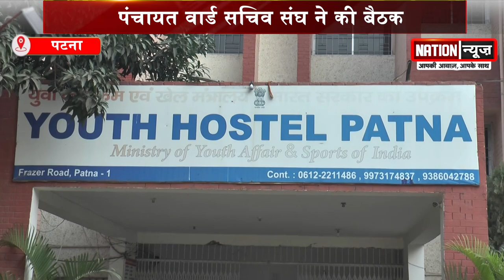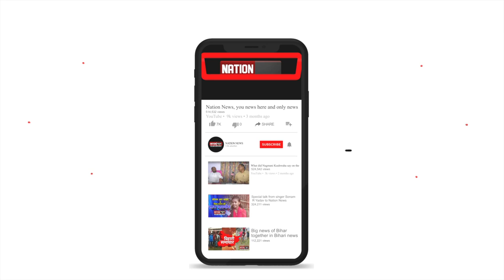नियमित वेतन को लेकर सीएम नीतीश से किया ये आग्रह,देखें Video